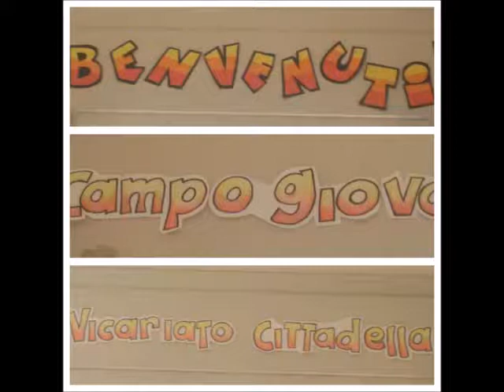la strada si trova insieme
andando fuori dalla porta...